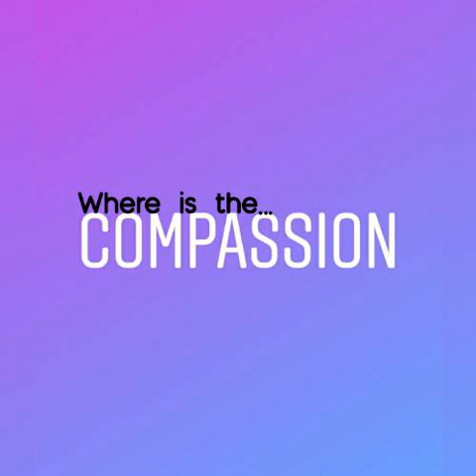Gang Stalking: Where's the Compassion?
The world has not shown compassion to the gang stalking community. Will that ever change?